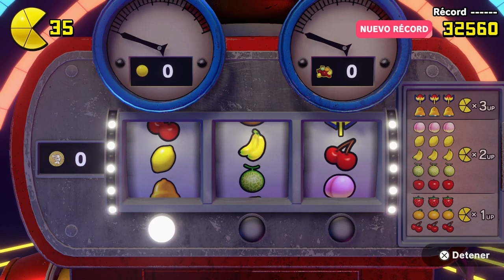Pac-Man world Re-pac (Gameplay en Español, Ps5) Capitulo 3